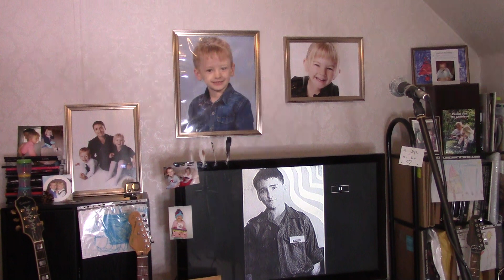Paul Murphy - 'It Ain't You, Babe' . With much pre-rambling. You don't have to watch. I don't mind.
Somewhere in here there's a song.  00:00  Talk  11:50  'It Ain't You, Babe'  18:31  More Talk

Pax,

 Me
  x

     'It Ain't You, Babe' - Words & Music © Paul Murphy /  2023

On a tertiary note, whilst here, if I may be so bold - I am uploading videos of my songs, my performances, my prose recitals, etc, to raise funds for my most amazing children, who get any donations when they reach 16. I have Progressive Palsy F-MND, and - well, and. There is no cure.

If you have enjoyed this video, and would care to make a small donation for them, many sincere thanks and much gratitude, from both myself, and from them via myself; the link is

If you have listened and read this far, you have been extraordinarily kind with your precious time, and my sincere thanks for that. Waste not a second - I beg you.
  Paul M x

Other arenas:

Rumble:  SomePaulMurphyForYou

'Imagine there is a Heaven - and it is holding your children in your arms.' - me, 27 July 2023

- - - x - - -    - - - x - - -